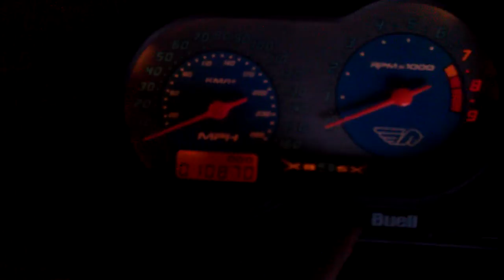XB Dash on Rat Blastard